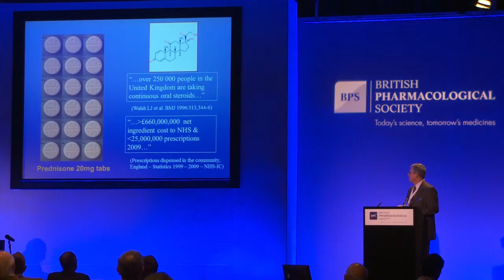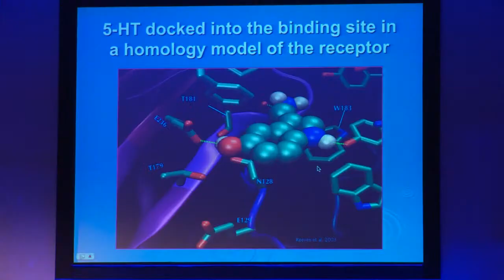Professor Sarah Lummis, University of Cambridge, Gary Price Memorial Lecture 2012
Professor Sarah Lummis, University of Cambridge, Gary Price Memorial Lecture 2012: Gary, GABA and 5-HT - ELICiting informaion about Cys-loop receptors from bacteria